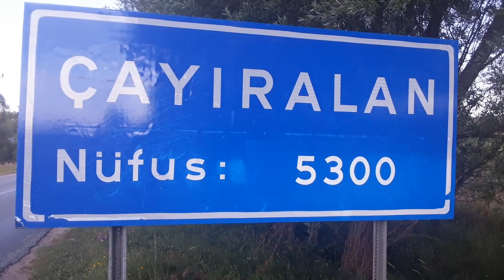BU GÜN NERDEYDİK ?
YOZGAT İLİNE BAĞLI ÇAYIRAN İLÇESİNE BAĞLI KÖY LİSTESİ AŞAĞIDA LİSTELENMİŞTİR.
Alidemirci Köyü Tanıtımı * Aşağıtekke Köyü *Aşağıyahyasaray Köyü*Avşaralanı Köyü
Çukurören Köyü*Derekemal Köyü*Elçi Köyü*Evciler*Fahralı Köyü*Gülderesi Köyü*Günyayla Köyü
İnönü Köyü*Kaletepe Köyü*Karaazap Köyü*Karakışla Köyü*Külekçi Köyü*Menteşe Köyü*Söbeçimen Köyü*Turluhan Köyü*Yukarıtekke Köyü*Yukarıyahyasaray Köyü